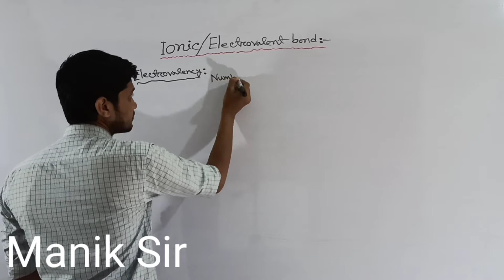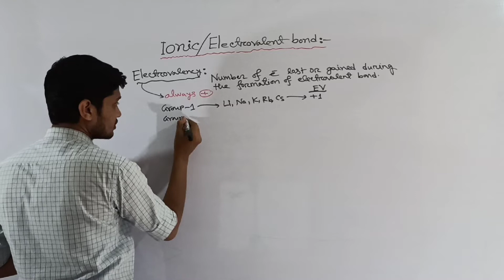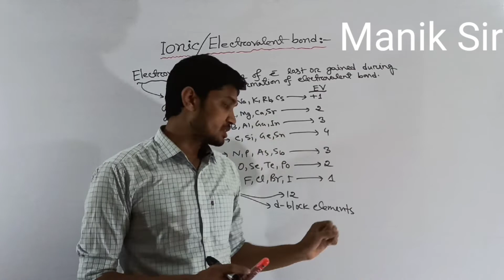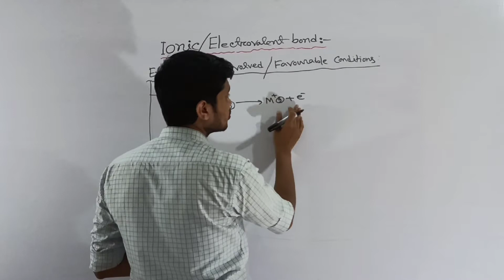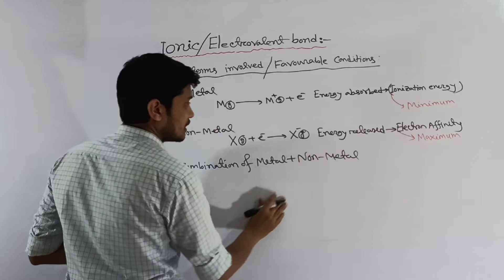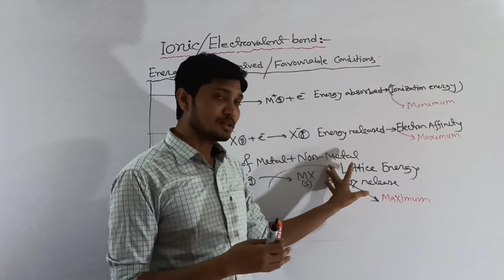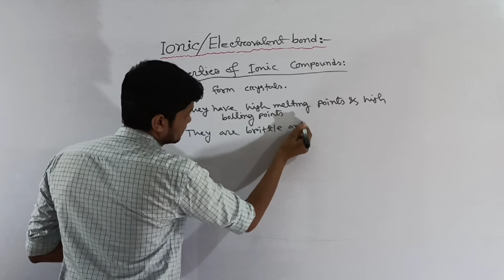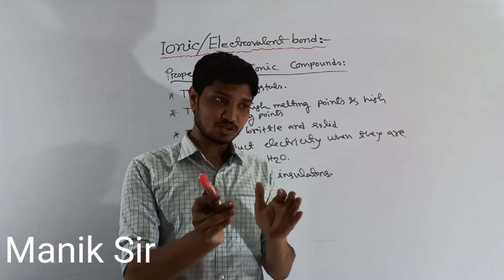04. Energy term Involved in Ionic Bond | আয়নিক বন্ধন/তড়িৎযোজী বন্ধন | আয়নিক বন্ধন গঠনের শর্ত |hsc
A chemical bond is a lasting attraction between atoms, ions or molecules that enables the formation of chemical compounds.

The bond may result from the electrostatic force of attraction between oppositely charged ions as in ionic bonds or through the sharing of electrons as in Covalent bonds.

▬ Social Media ▬▬▬▬▬▬▬▬▬▬▬▬▬▬▬

Energy term Involved in Ionic Bond | আয়নিক বন্ধন/তড়িৎযোজী বন্ধন | আয়নিক বন্ধন গঠনের শর্ত |hsc